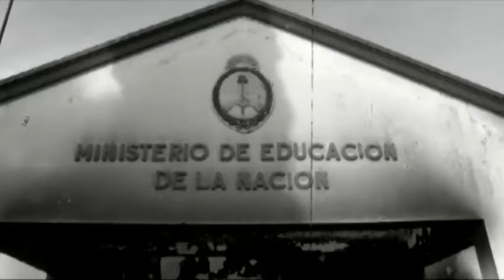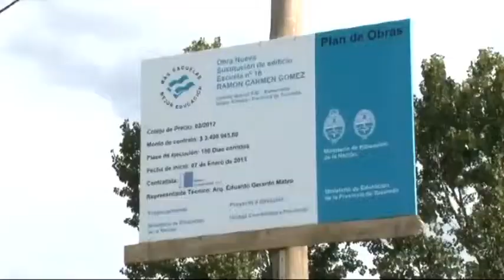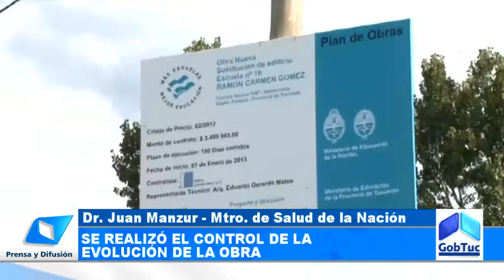Donde sólo había cenizas, ahora hay esperanzas - Gobierno de Tucumán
La Escuela N° 16 de Valderrama, en Simoca, fue devastada por un incendio en Junio del año pasado, pero hoy la esperanza renació con la reconstrucción del edificio.
Las lágrimas de educadores y alumnos, de padres y vecinos, no apagaron el dolor ante tamaña tragedia. Pero la esperanza puede más cuando se realizó desde el Gobierno el anuncio de comenzar a construir un nuevo centro educativo en el lugar. Hoy, los trabajos están muy avanzados y hasta se cuidó el detalle de realizar la misma fachada que tenía el viejo edificio para mantener la historia de esta escuela que pertenecía al Plan Quinquenal del primer gobierno de Perón.
 El gobernador, José Alperovich, junto a la presidenta provisional del Senado, Beatriz Rojkés, el ministro de Salud nacional, Juan Manzur y la ministra de Educación, Silvia de Temkin, visitaron las obras.
La directora de la escuela María Antonia Brito, quien se encontraba de licencia cuando ocurrió el siniestro resaltó la inmensa alegría que siente toda la comunidad y hasta se anima a soñar con tener secundario y educación para mayores.